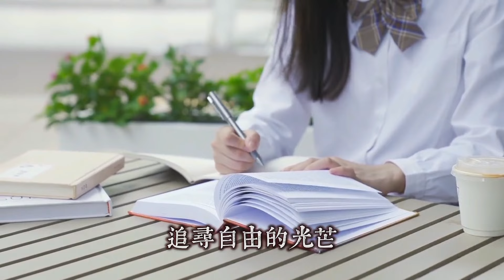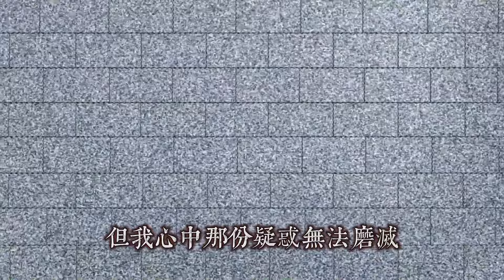2024｜EP ​​33｜6月3日｜最新消息｜星際新聞｜太空資訊｜艾琳納達南【我不是外星人 W Channel】